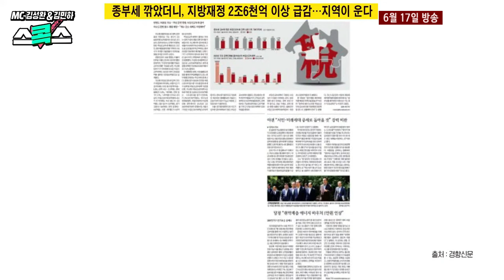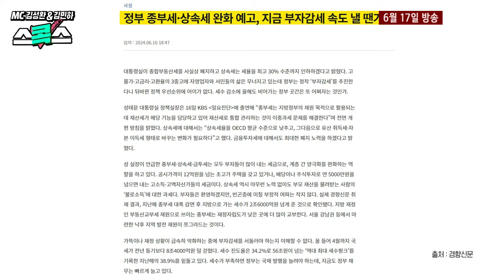재정력이 약한 지방의 지자체는 정부가 수도권의 종부세를 걷어서 지방에 내려주는 예산으로 꾸려 가는데 종부세 줄어들면 지방 재정은 초토화